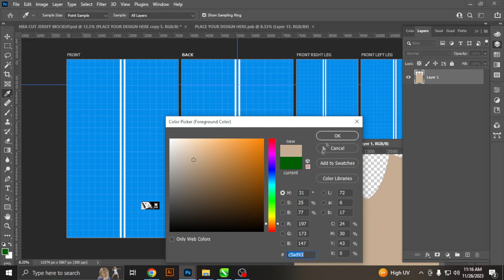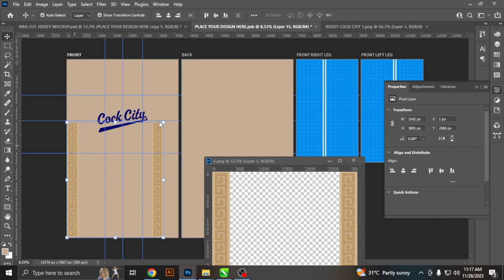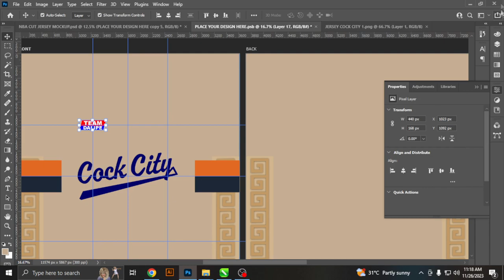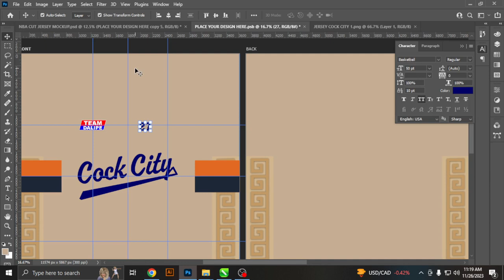Cock City Jersey Vlogs Layout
Hi Im DHARZ Design! Im a Graphics Artis/Layout Artist and Operator Machine Tarpaulin
Tiktokers Dance Cover & Vloggers